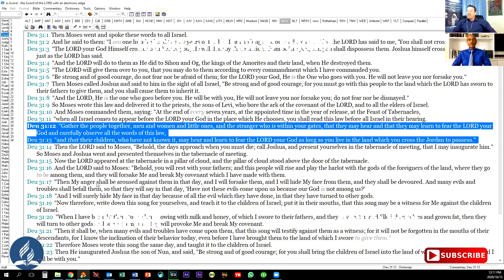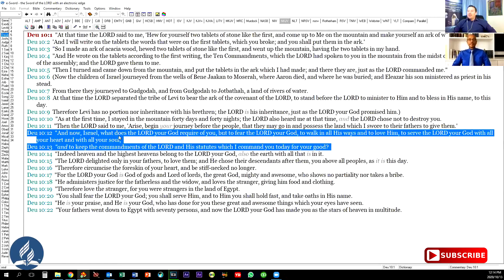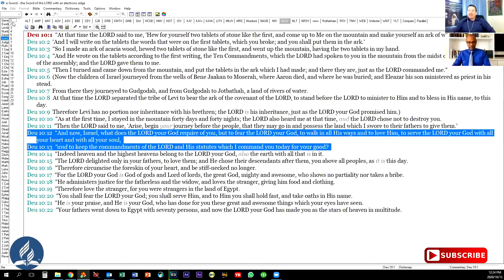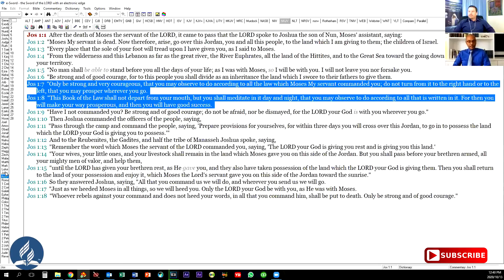The Law as The Teacher.